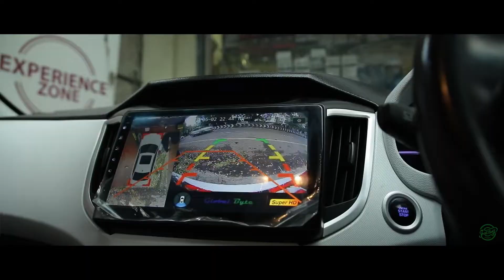HYUNDAI CRETA Top updates in audio’s an seats..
Recent work done for HYUNDAI CRETA

•360 degree camera

•Android player

•Premium Seat cover

•Alpine processor PXC R600

•Sony GS4 4 channel

•Alpine type r component

•Damping

•Dashboard & door pad custom painting

•Professional audio tuning

VISIT : @sriradiowarehouse ANNA NAGAR

Best price @sriradiowarehouse

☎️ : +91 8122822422